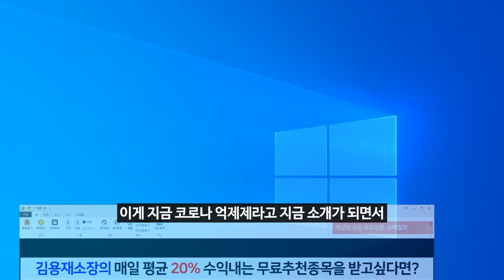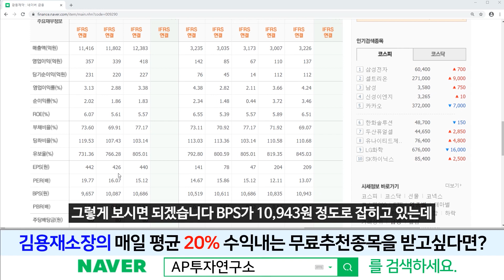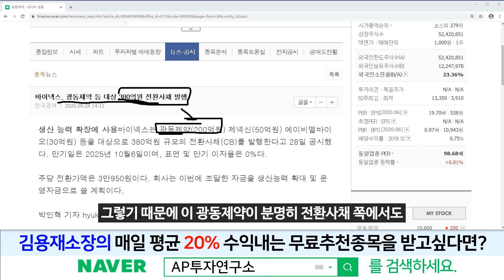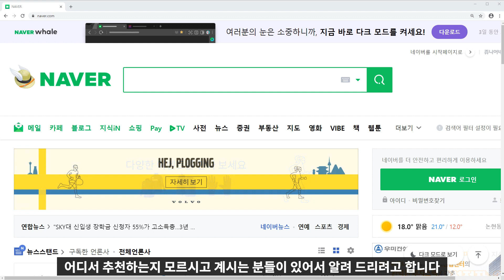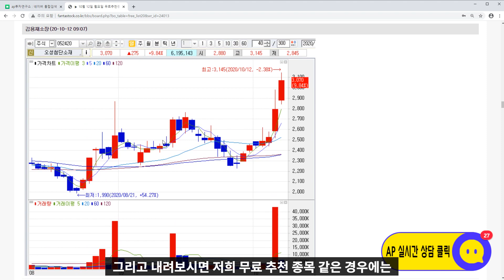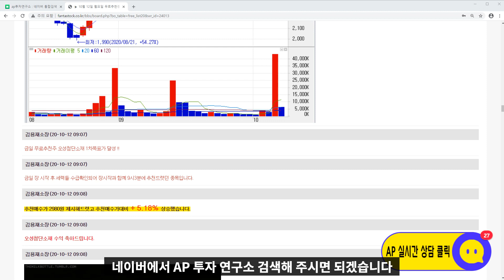광동제약(009290)-주가의 흐름은 상당히 좋아 보인다! 몇 안되는 바이오 알짜배기 회사다!